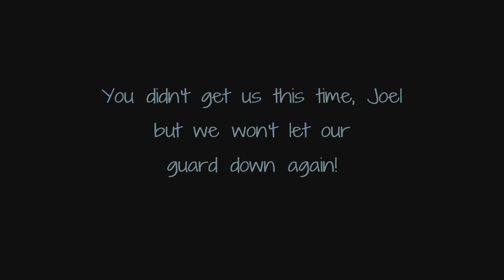Just another day fighting for democracy..... until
Chilling out, just farming on hard difficulty. We had completed everything needed, democracy had been served, and we were on our way back to extraction for a well-earned cuppa.

Little did we know what that madman Joel had in store for us.

Moral of the story? Never drop your guard until you are in the Pelican.